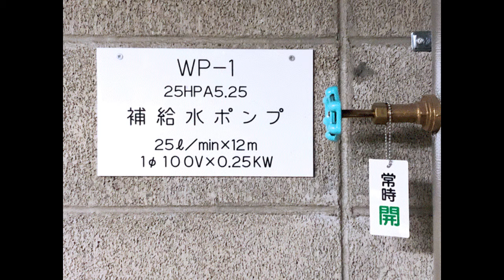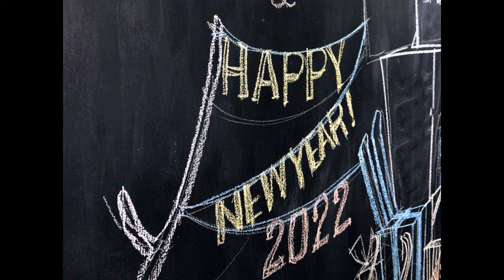Winter Greetings from Sapporo Tenjinyama Art Studio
さっぽろ天神山アートスタジオから冬のご挨拶です。
Countdown Calendar 2021